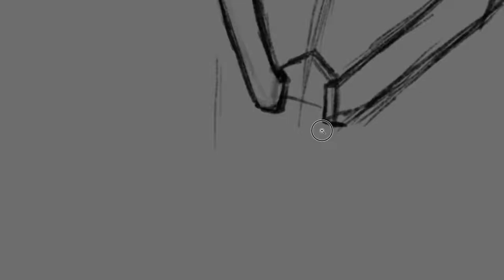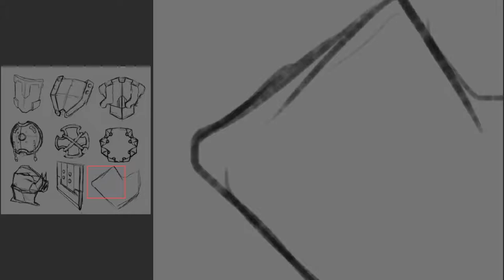Concept Art - Shields 01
Speed sketches of shields concept art.